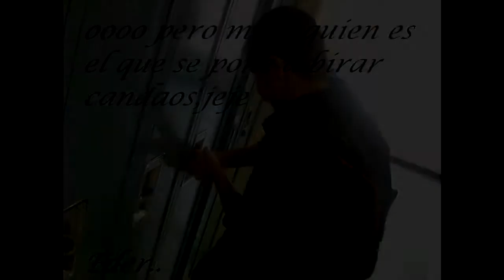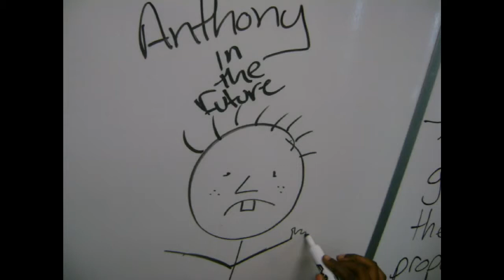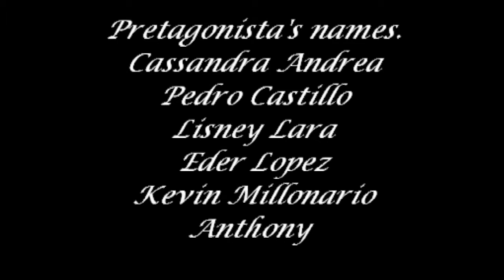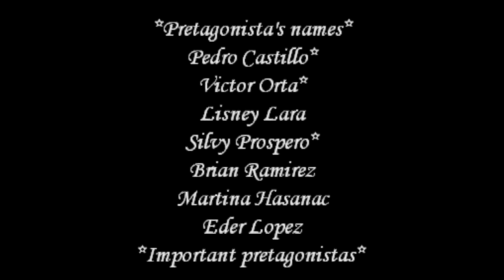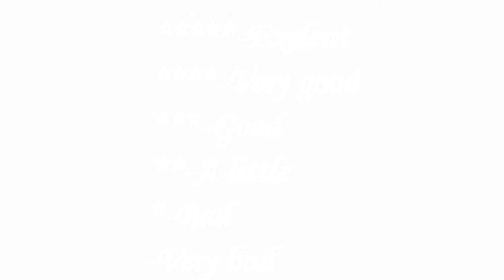The best school with the best guys is *St.Basil The Great Secundary School*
this video is 2 in 1,part 1 and part 2,the videos are very nice.